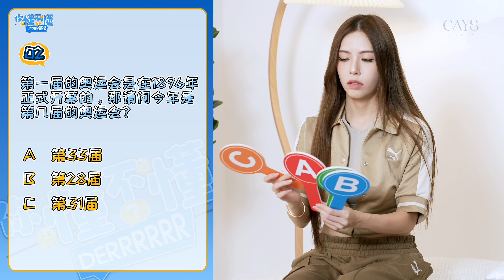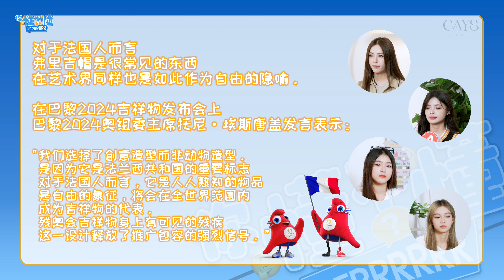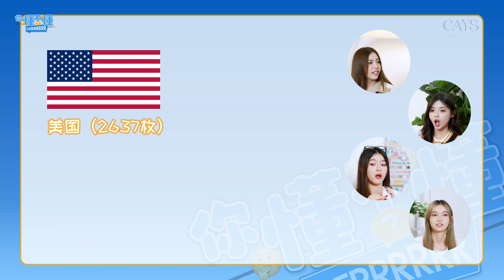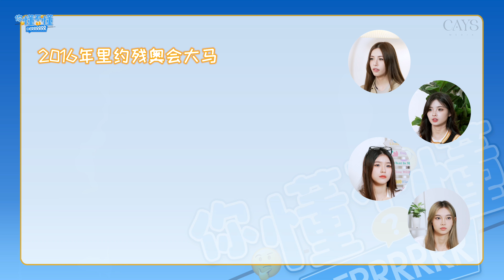【你懂不懂Derrrrrr】EP1 你懂不懂奥运会？| 他们是马来西亚的骄傲 | 影片尾声有送礼活动！caysmedia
全新系列 《你懂不懂derrrrrr》开启啦~ 这是一档烧脑的节目，同时也能让大家饱收知识！

这集是关于奥运会的点点滴滴，让我们一起进入知识的海洋里吧！📖

我们将会送出三份Puma Outfit！有上衣，裤子 和 鞋子哦！只需遵守参赛规则就有机会得奖哦🤩

🎁参赛规则：
1. Follow CAYS MEDIA 的 IG：@cays_media
3. ⁠在评论区写下你的IG + 每个人答对的题数

奖品将在Cays Media的IG公布哦。大家记得关注并留守我们的IG，看看你是不是那位超级幸运儿吧！

Instagram: @cays_media @nyokki.ho @jiahuii_08 @ysabell_tan @miss_any